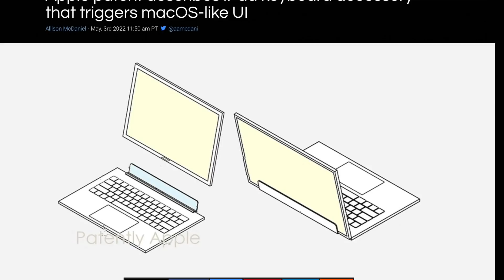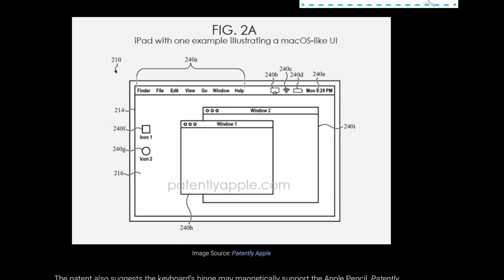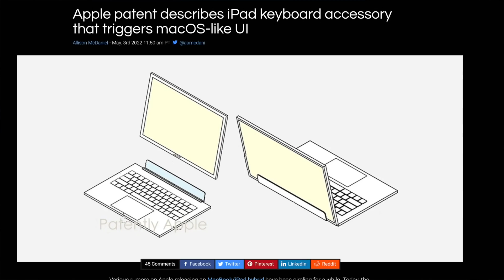Weird Apple Patent shows iPad/Mac Hybrid Device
0:00 Skit
2:16 Commentary